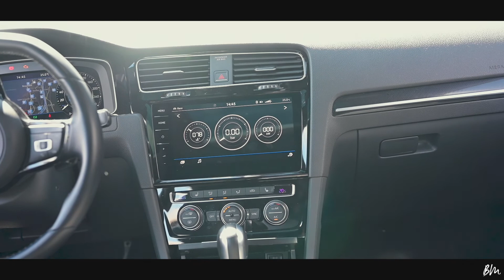Cinématic X MautoRS - Golf 7R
[English]

Passionate about video and editing, I decided to make my channel around the video of several styles.
Through the cinematic of the cities I have met in my life. At the request and personal desire.

Passionné de vidéo et de montage, j'ai décidé de faire ma chaîne autour de la vidéo de plusieurs styles.
À travers la cinématique des villes que j'ai rencontrées dans ma vie. Au demande et envie personnel.

🏄 Suivez-moi !

Pour suivre BMstudio/ Follow BMstudio ;

📹  MON MATÉRIEL VIDÉO / WEAPONS
► Nikon z6
► GoPro karma